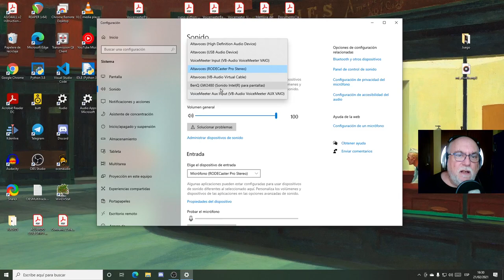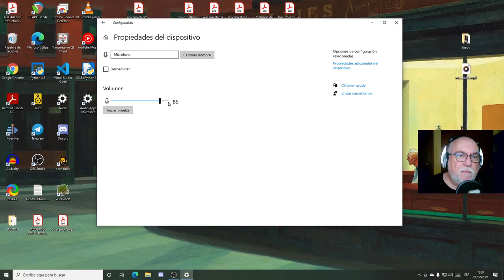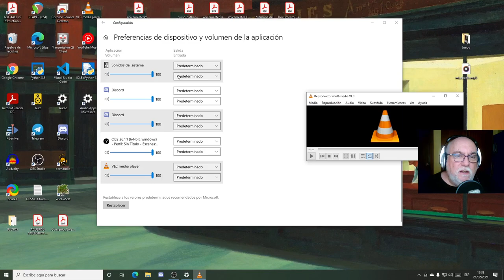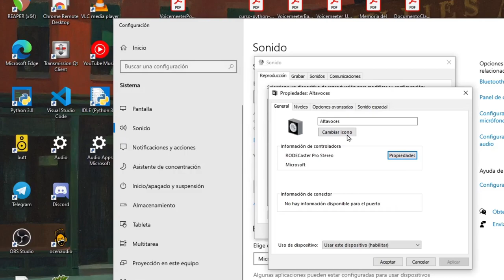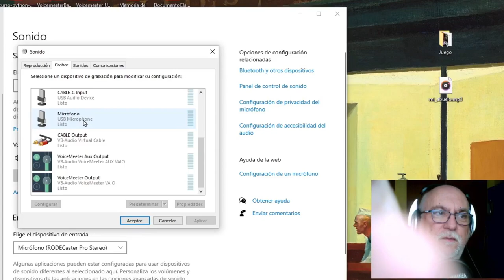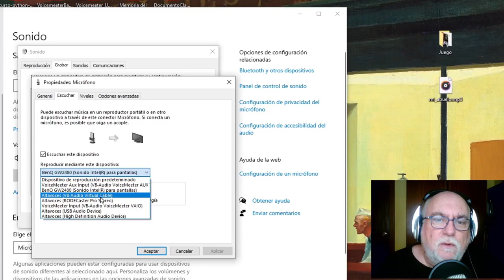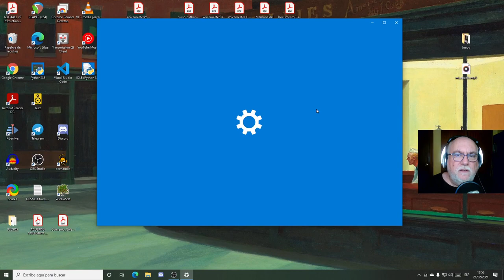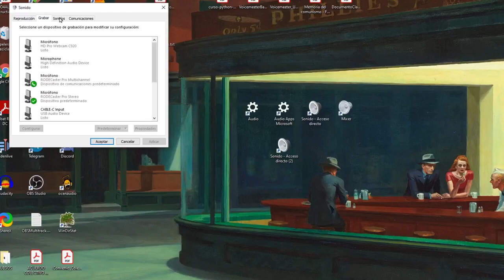El sistema de audio de Windows 10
Os traigo un tutorial sobre las opciones de audio de Windows 10. Algunas de ellas bien conocidas, pero otras quizás os supongan una novedad para muchos de vosotros.

Unos enlaces para crear accesos directos mencionados en el vídeo que el amigo Gauluze ha tenido la amabilidad de recogerlos y compartirlos en un comentario:

*-. Acceso a Sonido: ms-settings:sound
*-. Preferencias de Dispositivo y Volumen de la Aplicación: ms-settings:apps-volume
*-. Acceso al Mixer: SndVol   o la ruta completa   C:\Windows\System32\SndVol.exe
*-. Acceso a Dispositivos de Sonido: mmsys.cpl   o la ruta completa
                                                                 C:\Windows\System32\mmsys.cpl